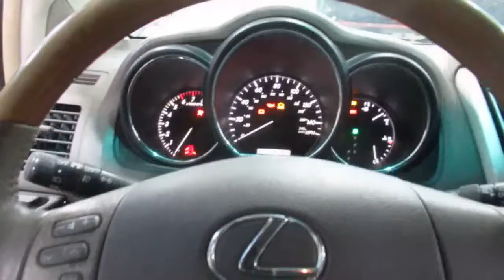Разборка Lexus - RX 2003-2009, 3.3 (VIN: JTJHA31U040067381) 15834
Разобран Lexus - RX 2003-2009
Основные характеристики:
Год выпуска: 2004
Двигатель: 3MZ0116113
Объём двигателя: 3.3
Тип двигателя: Бензин
Коробка передач: КПП автомат 4х4 (АКПП)
Кузов: Джип (5-дверный)
Смотри каталог запчастей Lexus - RX 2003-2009 на :
⏰ Режим работы колл-центра:
08:00 – 20:00 – ежедневно

Для наших покупателей:
- бесплатная доставка;